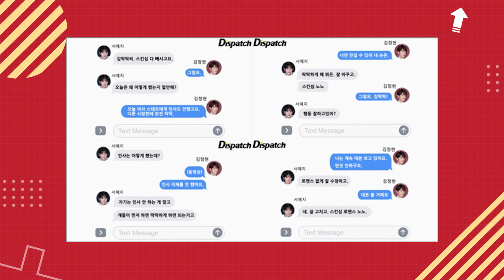Peran Jadi Psikopat, Ternyata Begini Kelakuan Asli Seo Ye Ji alias Seo Yea Ji Bersama Kim Jung Hyun!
Pernah berperan sebagai wanita psycho di drama korea PsychoButItsOkay ternyata membuat karakter Ko Moon Young terbawa hingga kehidupan SeoYeJi!
Setelah dilaporkan oleh Dispatch, Seo Ye Ji dituduh menjadi dalang dibalik sikap kejam KimJungHyun yang saat itu menjadi pacarnya waktu syuting dengan Seohyun Girls Generation.

Nah, kali ini Tim Viral akan ungkap perilaku asli Seo Yea Ji!
Penasaran? Yuk simak videonya sampai habis!

Viral Indo!